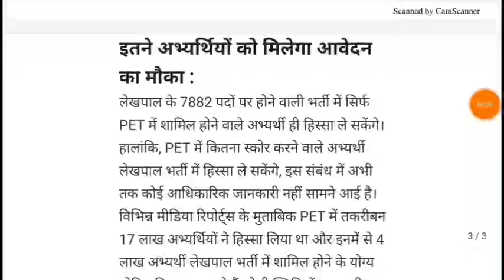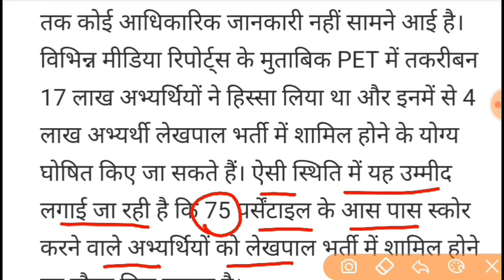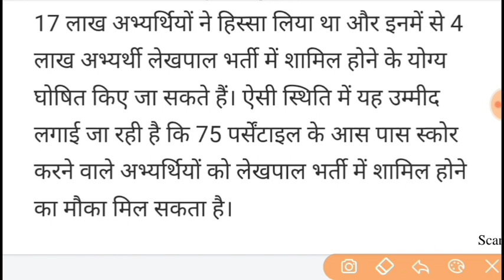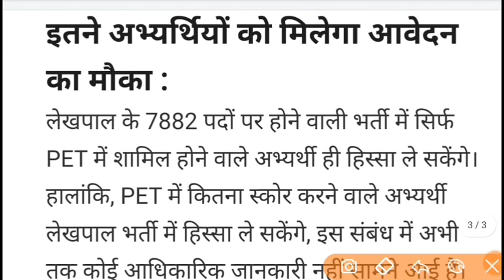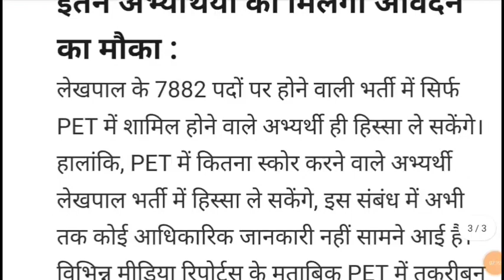खुशखबरी यूपी लेखपाल भर्ती में इतने अभ्यार्थी को मिलेगा आवेदन का मौका|UP Lekhpal Vacancy Latest News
gramin parivesh class
gram samaj evam vikas class
RAJASVA LEKHPAL
up lekhpal gramin parivesh by exampu
up lekhpal gramin parivesh by utkars classes
up lekhpal gramin parivesh by vivek sir
up lekhpal gramin parivesh by study 9
up lekhpal gramin parivesh classes playlist by nitin sir
up lekhpal gramin parivesh previous year question paper